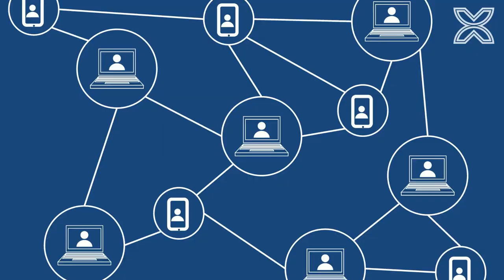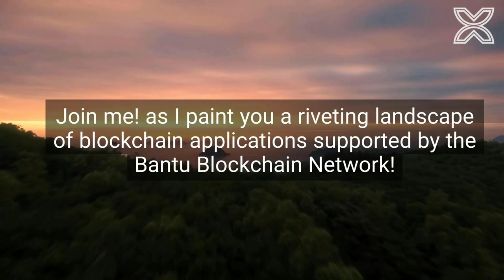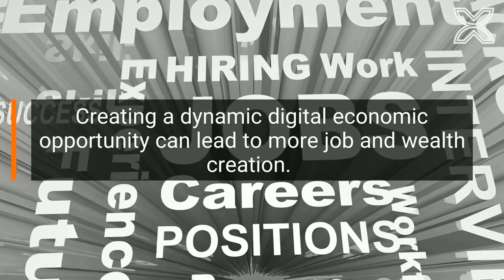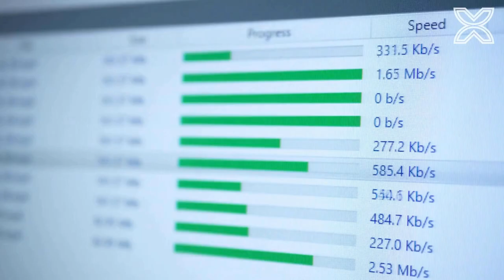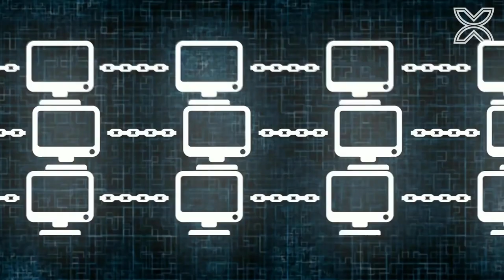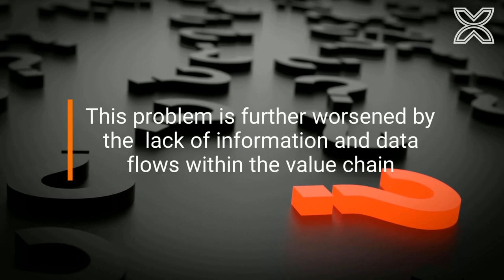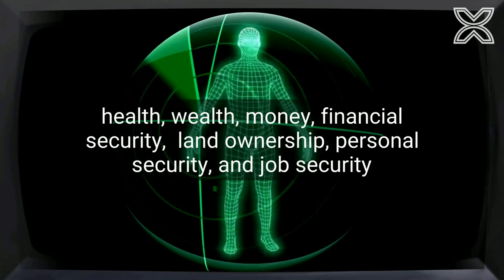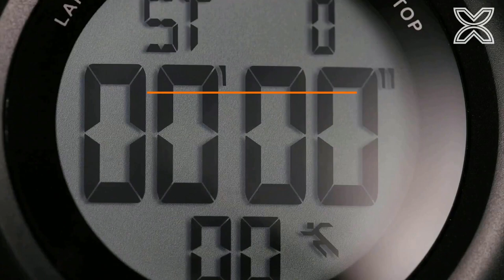Bantu Blockchain Use Cases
Meet Bantu! The decentralized and scalable blockchain Infrastructure that Empowers Humanity across all ecosystems. Watch as we discuss some important use cases that the Bantu Blockchain infrastructure has been built to impact positively.

In the video we discuss how Bantu helps with:
- Unlocking liquidity from real world assets
- Facilitating nano and decentralized finance (DeFi)
- IP Protection
- Strengthening Supply Chain Networks tracking and Trade Finance
- Scaling Smart Agriculture for effective trade and financial inclusion
- Digital Identity and security identity & verification